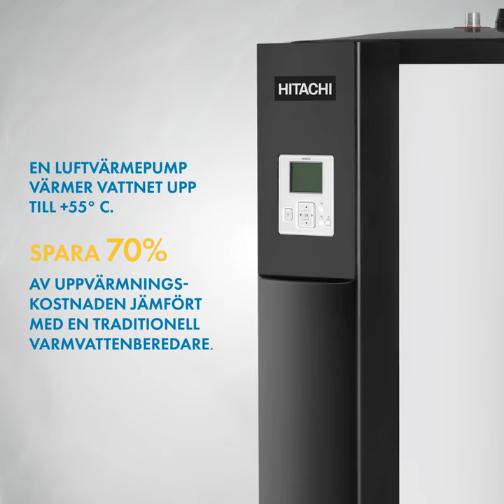Sverigepumpen bereda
Varmvattenberedare som värmer vatten med värmepump. Uppvärmningen blir otroligt energieffektiv och du kan minska energiförbrukningen med mer än 70% jämfört med en traditionell eluppvärmd VVB.